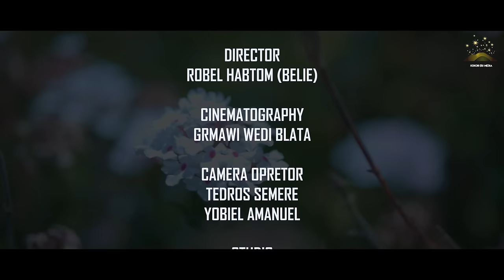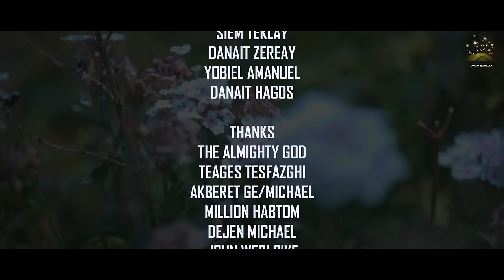KOKOB ERI MEDIA -Eritrean short movie "ፊልያ" By Robel Habtom (Belie)eritrea